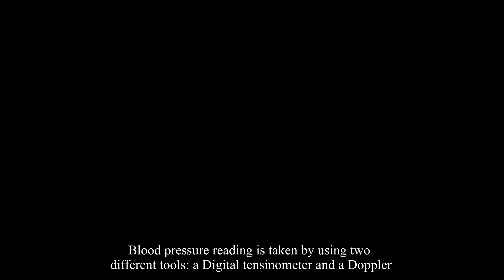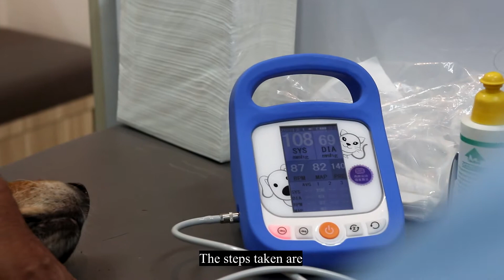Tekanan Darah Hewan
Dokumentasi PPDH Kelompok B T.A 2020/2021